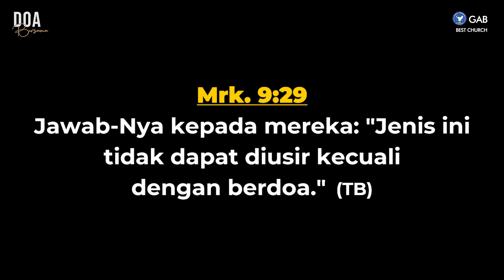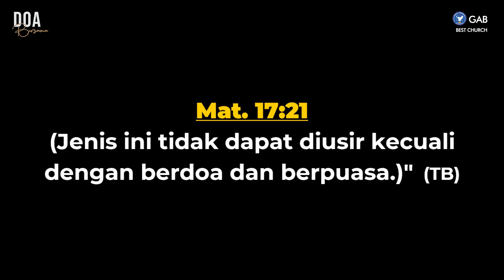Doa Malam | Jemaat Online Gereja BEST | Ps. Fengky Maukar | Menembus Batas Kekuatan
Jumat, 21 Oktober 2022, Pukul 20.30 WIB
Tema : Menembus Batas Kekuatan

Jadwal Doa Pagi & Doa Malam Jemaat Online Gereja BEST:
Senin - Jumat : Doa Pagi ► Pkl. 04.30 WIB
Senin, Rabu, Jumat, Sabtu : Doa Malam ► Pkl. 20.30 WIB